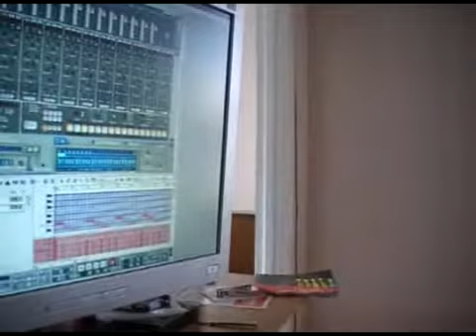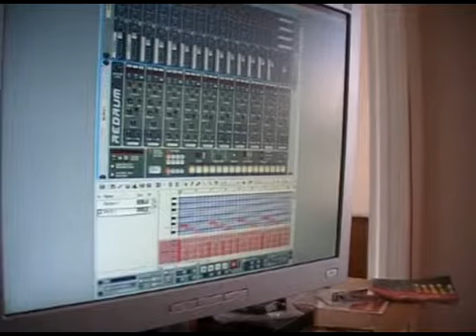Reason 2.5 " Cheesy but smooth "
Hey guys  for some reason u dont hear my voice but u do here the beat and scratch tho sorry for the inconvinence

3:26 is wen the scratch session starts